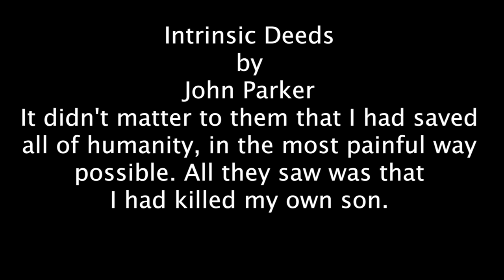Intrinsic Deeds, Twitter Short Story by John Parker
The 140 Character Short Story Festival. Submit your own for FREE and get it made into a movie: